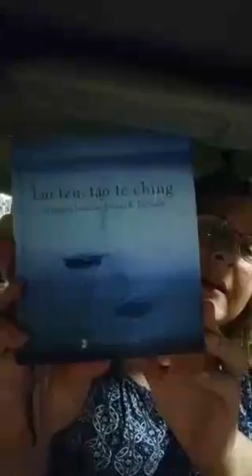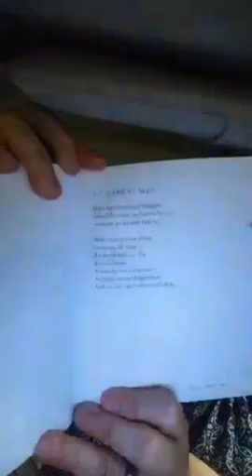📚ByronKatie & Tao in daily life DeconstructingStory 📚